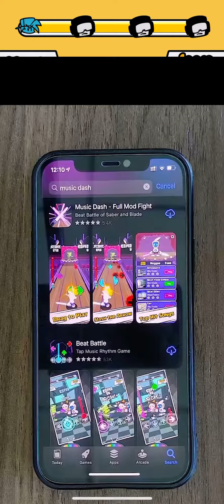Playing fnf ugh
My first time playing fnf